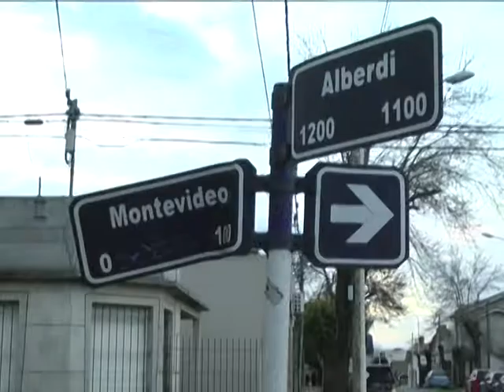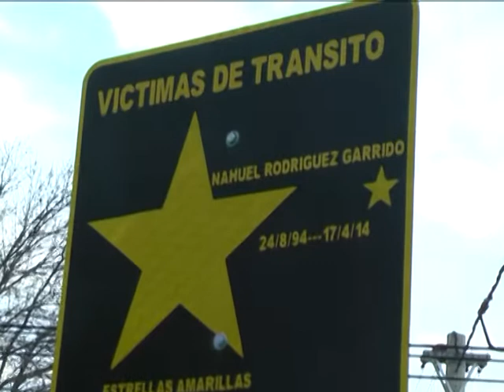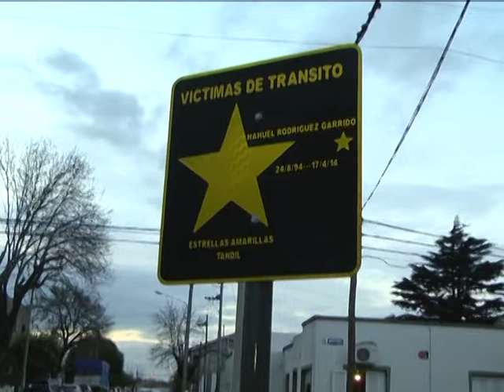Carteles de Estrellas Amarillas en la vía pública